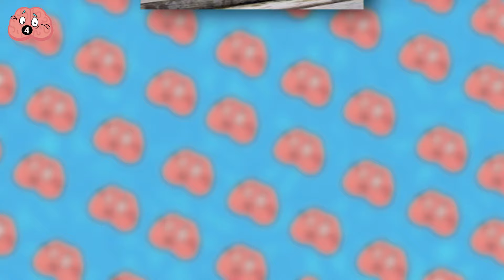Biggest Crocodiles Ever Caught on Camera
It’s common knowledge that crocodiles are formidable and perilous beings, but are you aware of their potential enormity?
Have you ever witnessed a gigantic creature, tipping the scales at over 2,000 pounds, being brought under control by a large group of individuals?
Or perhaps you’ve heard tales of Africa’s deadliest crocodile, or the pair of arch-nemeses residing in Australia?

00:00 - Intro
00:35 - Gustave.
02:19 - Cassius
03:48- Lolong
05:35 - Battle.
07:16 - Utan
08:30 - On a Course.
09:39 - Daredevil.
10:18 - Sri Lanka.